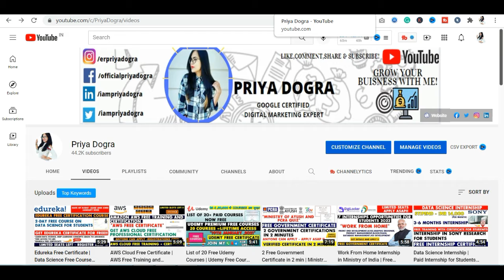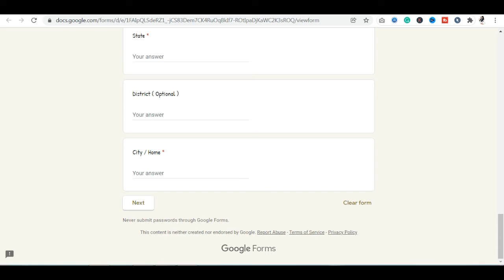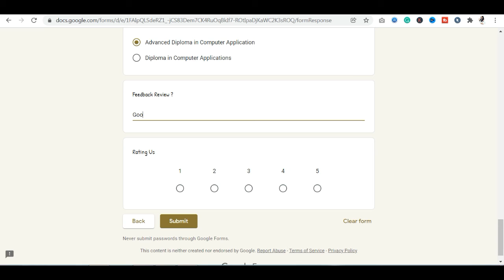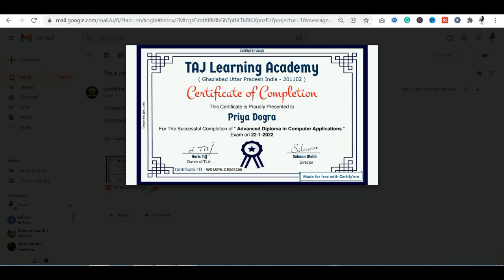Advanced Diploma in Computer Applications Certificate | ADCA Free Certificate | Computer Courses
advance diploma in computer applications
diploma in computer
computer diploma certificate
adca certificate
computer free certificate
computer certificate online free
computer free courses
free computer certificate
free computer certification online
free computer certificate download
computer certificate
free certificates
free computer course
free computer courses online with certificates
free online
free certificate
computer network course
computer network coursera
computer network course in hindi
computer network free course
computer network free online course
free certificate
free courses
google free certificate
computer networking
computer networking certifications
computer networking free course
computer networking online course free
computer networking course
computer networking course full